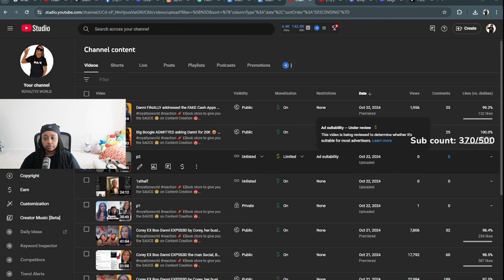Danni sent me (AUDIO RECEIPTS) of her PROVING she did NOT “TAKE” money from the BUSINESS accounts 😱